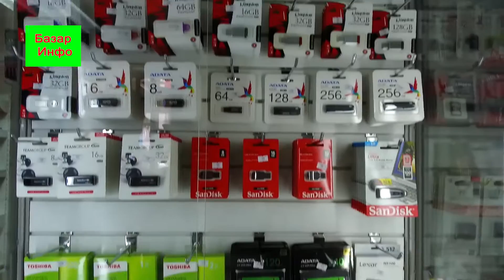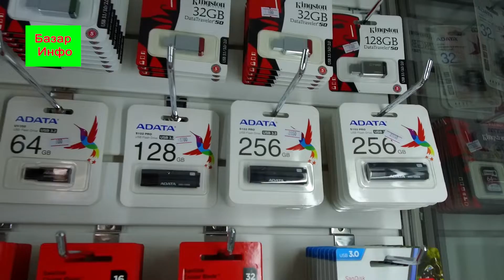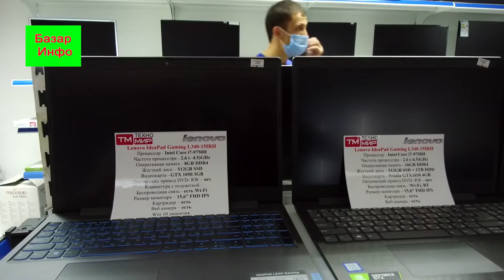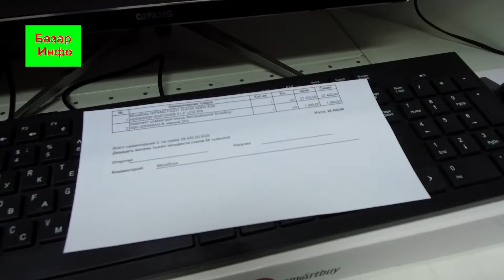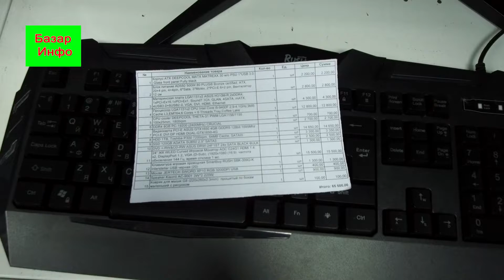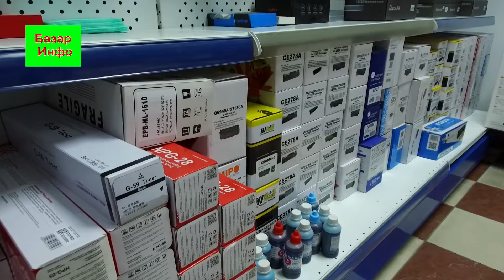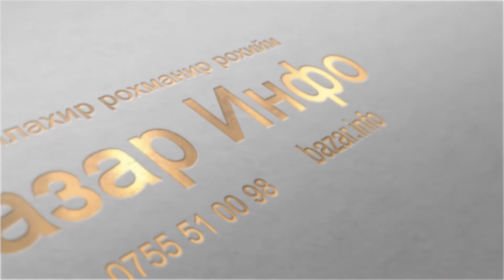Магазин Техно мир - usb флешка - компьютер - ноутбук и аксессуары-нархлар Ош шахри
Тасвир-Ош видео-фото студия тел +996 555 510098